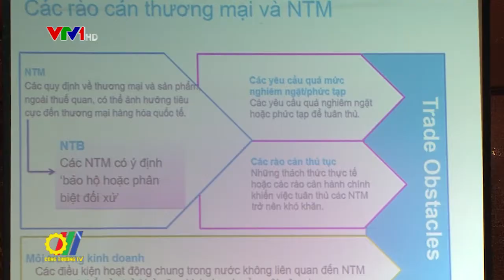Khởi động dự án Đối phó với các vấn đề phi thuế quan trong thương mại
Nhằm mục tiêu nâng cao nhận thức cho các tổ chức và doanh nghiệp Việt Nam về các vấn đề phi thuế quan trong giao dịch quốc tế, Cục Xúc tiến thương mại, Bộ Công Thương và Trung tâm thương mại quốc tế (ITC) đã khởi động Dự án Đối phó với vấn đề phi thuế quan trong thương mại…